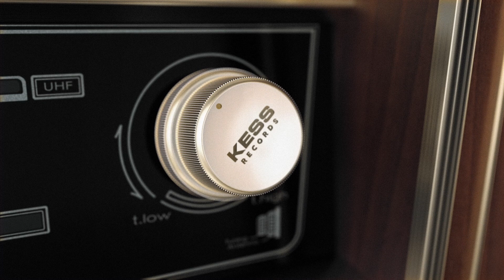Take Me Home | Out Nov 18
🔔 Join the "Bell Squad" by clicking the bell icon above to always be in the know when we upload a new video!